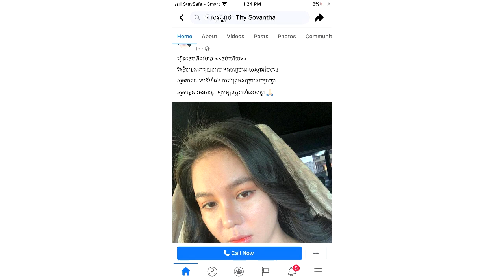ជម្លោះរវាង ខេម និងផលិតកម្មថោន ត្រូវបានបញ្ចប់ ធី សុវណ្ណថា នៅតែមិនអស់ចិត្ត និងមានមន្ទិលសង្ស័យ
សូមអធ្យាស្រ័យ

ចំពោះការមិនបានតប ខំមិនបានគ្រប់គ្នា

Ms Socheata